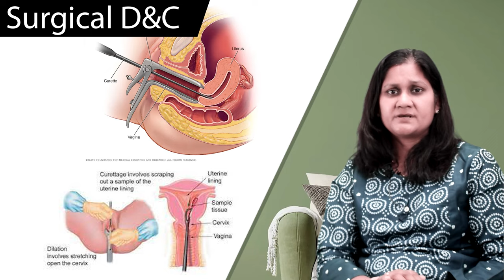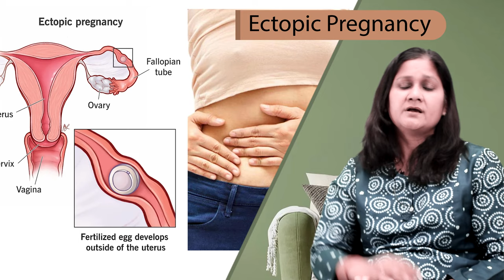अनचाहे गर्भ से बचना चाहती हैं? प्रेगनेंसी रोकने और प्रेग्नेंट नहीं होने के उपाय | Dr Sushila Saini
आज के समय में लोग शादी के 2 या 3 साल बच्चा नहीं चाहते हैं और जिनका एक बच्चा हो गया है वो भी बच्चों के बिच अंतर रखने के लिए गर्भ निरोधक के तरीके, अनचाहे गर्भ से बचने के उपाय, अनचाहे गर्भ से बचने के तरीके, अनचाहे गर्भ से बचने के घरेलू नुस्खे, प्रेगनेंसी रोकने के लिए टेबलेट, प्रेगनेंसी रोकने के उपाय, प्रेगनेंसी रोकने की दवा, प्रेगनेंसी रोकने का इंजेक्शन, प्रेगनेंसी रोकने की गोली, प्रेगनेंसी रोकने की गोली, प्रेगनेंसी रोकने के लिए टेबलेट, प्रेगनेंसी रोकने के लिए क्या करें, प्रेगनेंसी रोकने के लिए मेडिसिन, प्रेग्नेंट नहीं होने के उपाय, प्रेग्नेंट नहीं होने का दवा, प्रेग्नेंट नहीं होने की मेडिसिन, प्रेग्नेंट नहीं होने के लिए घरेलू उपाय, गर्भ निरोधक टेबलेट, गर्भ निरोधक इंजेक्शन, गर्भ निरोधक गोली के बारे में ढूंढ़ते रहते हैं

प्रेगनेंसी से बचने व पीरियड को लाने के उपाय | Tips to avoid unwanted pregnancy |

Pregnancy Agar aap ye janna chahti hai ki pregnancy se bachne aur period ko jaldi laane ke kya upaay hai to is video ko jarur dekhein kyunki ismein humne explain kiye hai tips to avoid unwanted pregnancy.